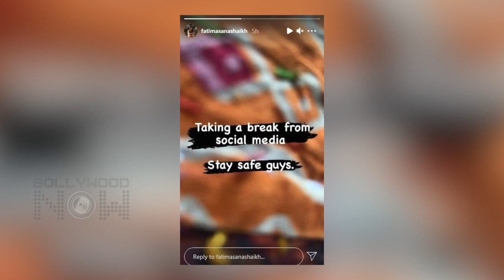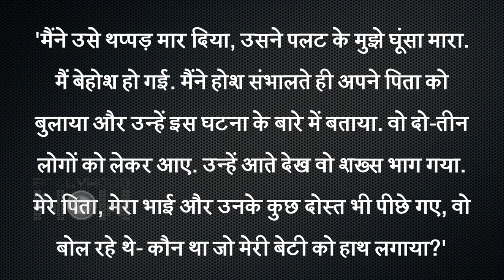Aamir Khan's Co Actress Faces Eve- Teasing | Reveals SCARY Incident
Ajeeb Daastaans actress who has also worked with Aamir Khan recalls a HORRIFYING incident where a pervert punched her. Watch the story.